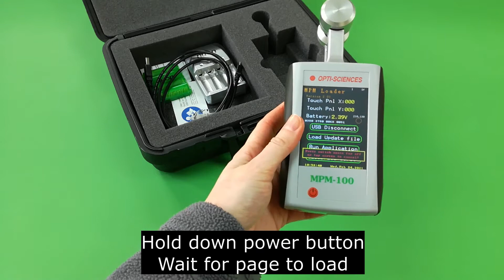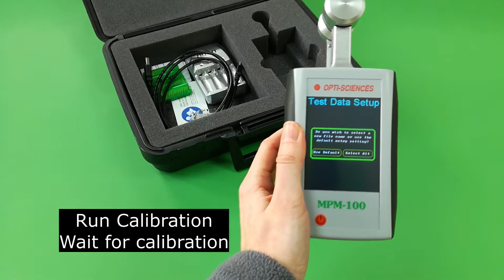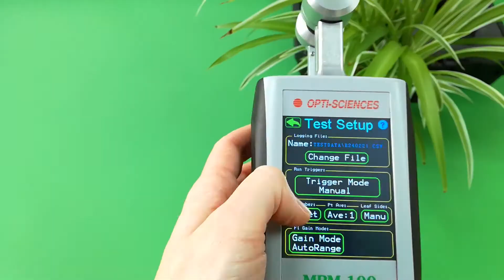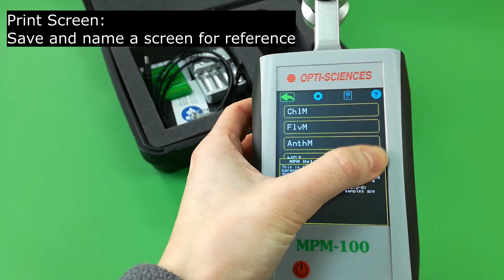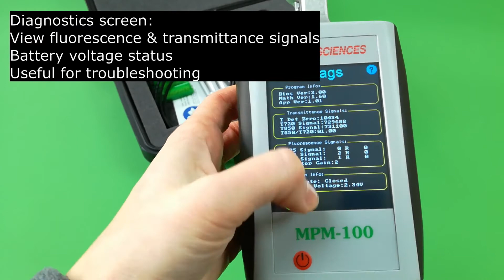Introduction to the MPM-100 Multi-Pigment Meter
distributed by ADC BioScientific Ltd.